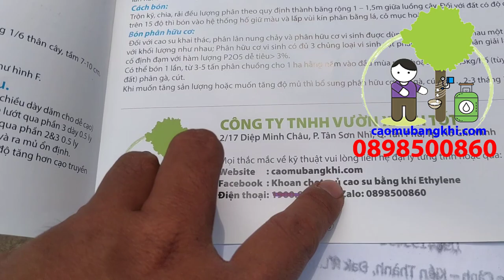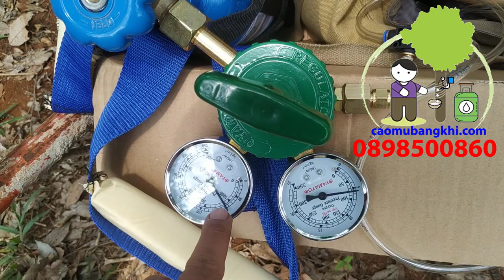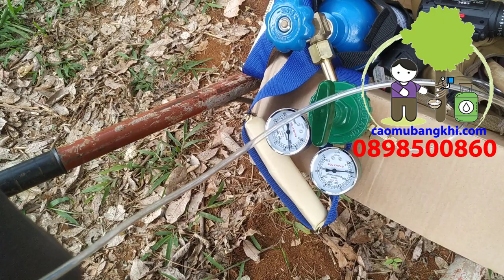Hướng dẫn áp khí khoan lấy mủ cao su đơn giản dễ hiểu 2021